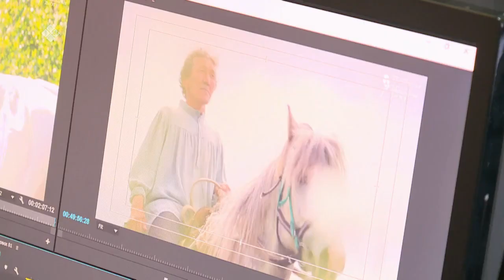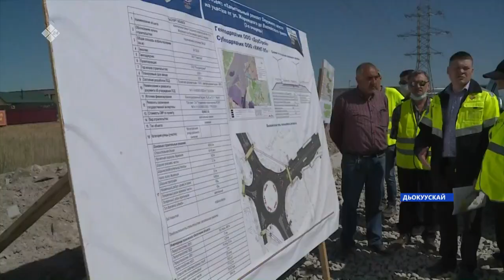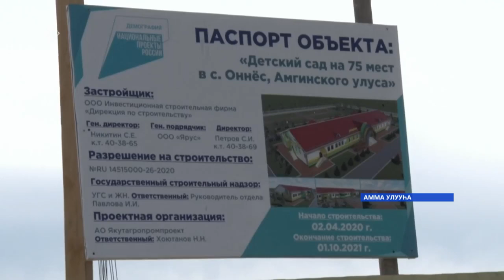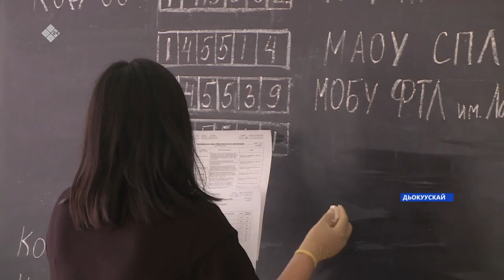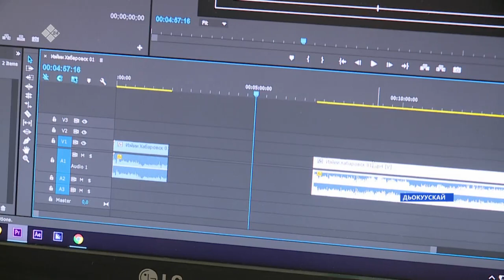«Саха сирэ» информационнай биэрии. Бэс ыйын 11 күнэ, 13:30ч.